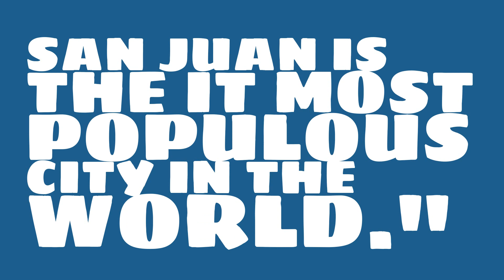What is the land area of San Juan?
What is the population of San Juan? Watch this video to learn this and other trivia about San Juan